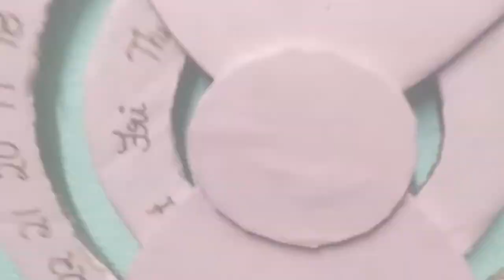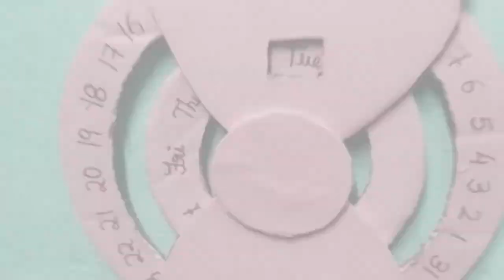how to make a endless calendar in (5min)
DIMENTIONS
big circle:28cm
small circle:18cm
body:33cm